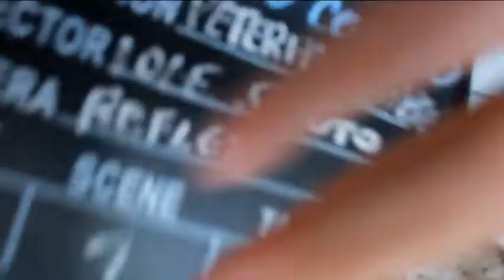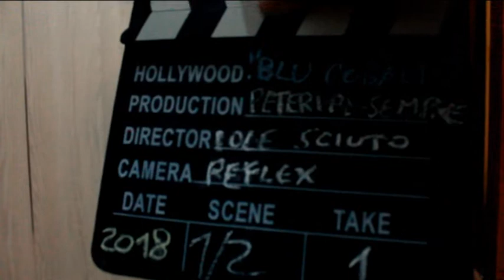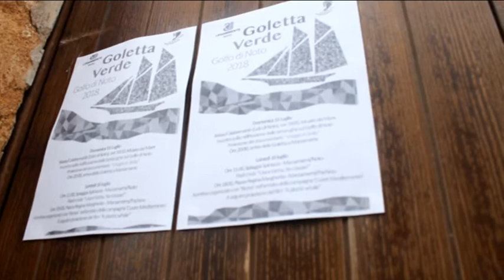backstage film - BLU COBALTO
★★★SOCIAL★★★
★SEGUIMI SULLA MIA PAGINA UFFICIALE FB
SE VOLETE DATE UN OCCHIO ANCHE AL MIO CANALE VECCHIO
/user/Hiollywood1
LE MIE TELECAMERE
• Canon SD 1200
• Panasonic Lumix msd SZ10
• Microfono Neewer
I miei video sono editati con Pinacle Studio version 15